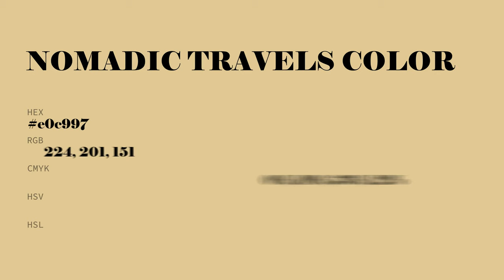Nomadic Travels color e0c997 hex color - Yellow color - Cool color e0c997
What color is Nomadic Travels ? e0c997 hex color - Yellow color - Cool color e0c997

Hex e0c997 Color Code is also known as Nomadic Travels color.